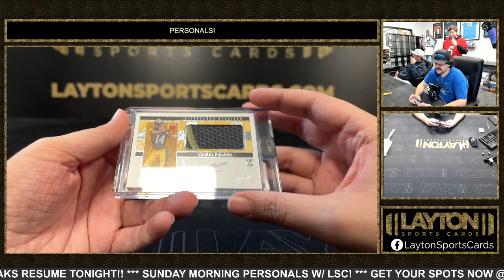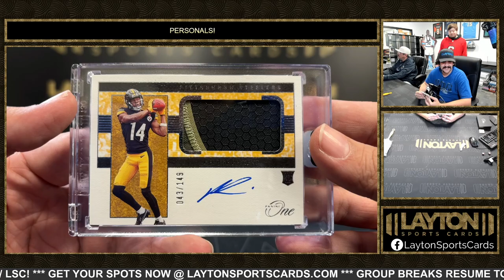1 Box Of 2022 One Football For Stephen O